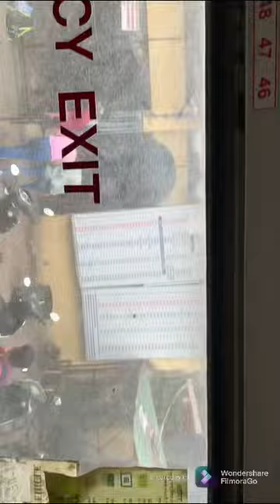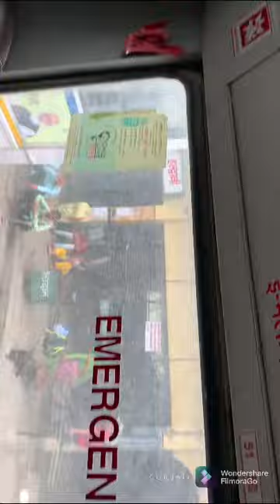Buses of Uttarakhand